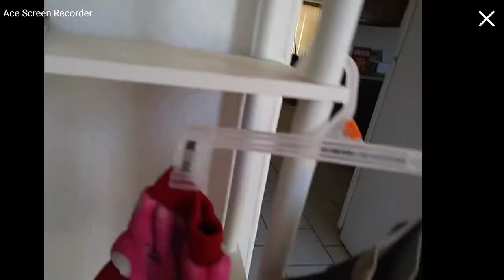My little max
I actually have 2 bassett houns the other one is named trivoline wich is goofy in english. Sorry he could not be in the video but i would do a part 2 with all my dogs. The 2 bassett houns are both brothers and i love them. The chihuahua is a girl and her name is paloma wich is popcorn in english.
If you are reading all the way down here i love you.